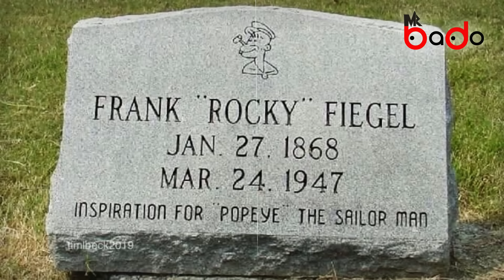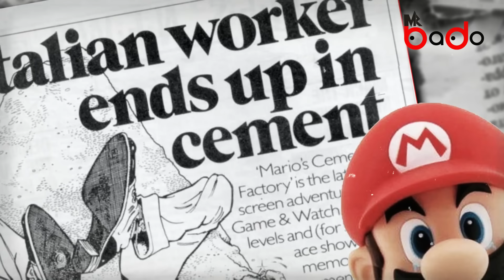БОДИТ ХҮНЭЭС САНАА АВСАН КИНОНЫ АЛДАРТАЙ ДҮРҮҮД | 1-р хэсэг